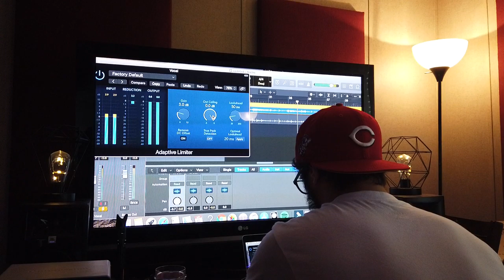Nick Driver engineering and recording Cliff Waddell in Zebulon NC